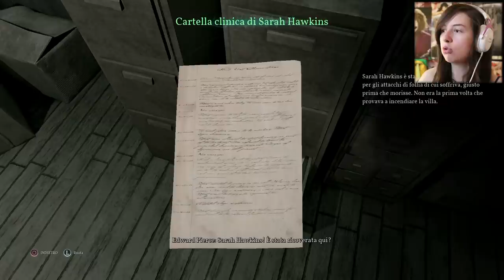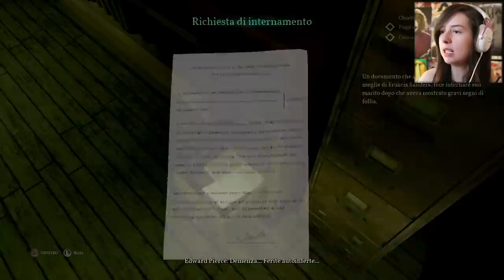IL MANICOMIO DEGLI ORRORI | CALL OF CTHULHU #4